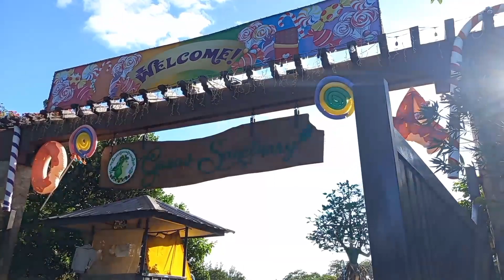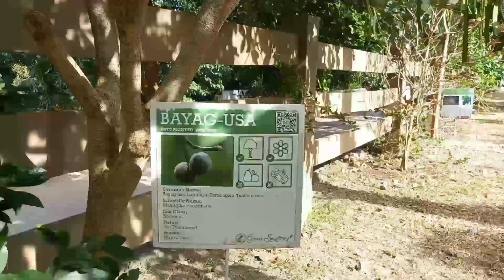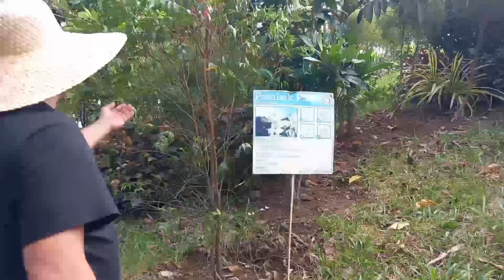ENDANGERED SPECIES TREES AND FLOWERS GARDEN NA SARILING ATIN DITO SA GEAE'S SANTUARY & RESTAURANT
A Recreational Nature Park Casual Fine Dining Restaurant and esucational Farm. A place which aims to showcase the true Beauty of Nature while enjoying and Learning from it.